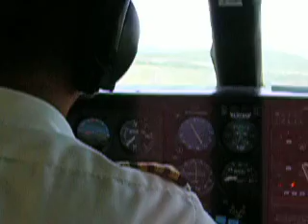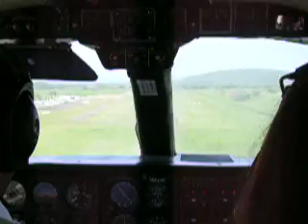Aterrizaje en Fajardo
Going back from the snorkeling trip to the island of Culebra in Puerto Rico, the plane ride!